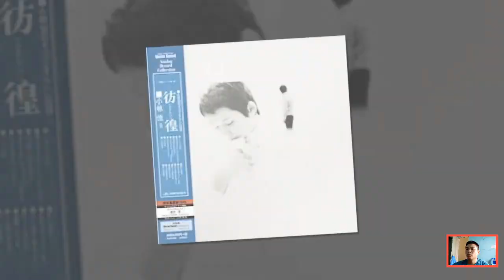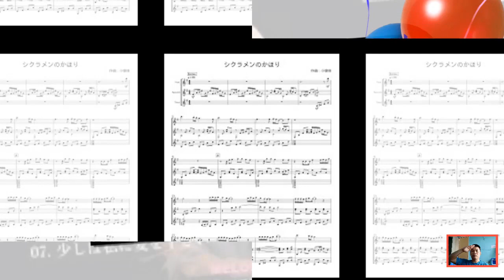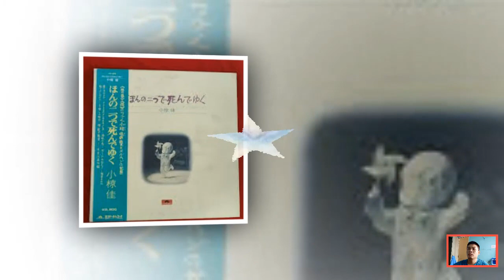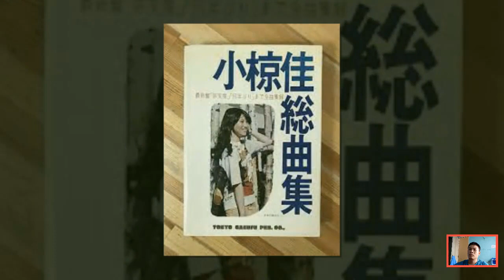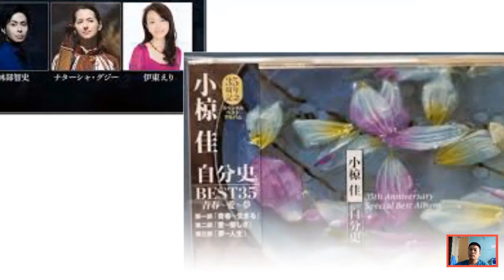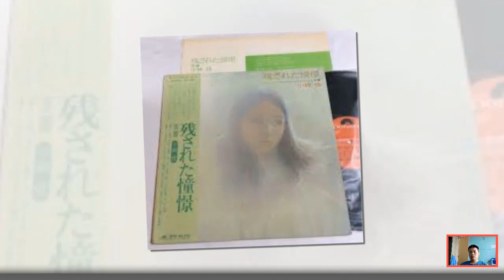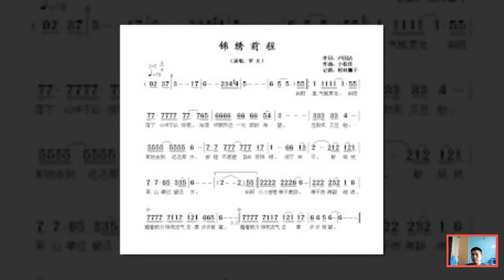老人ホームでの姿が…小椋佳の現在がやばい！小椋佳の本当の死因に涙…！